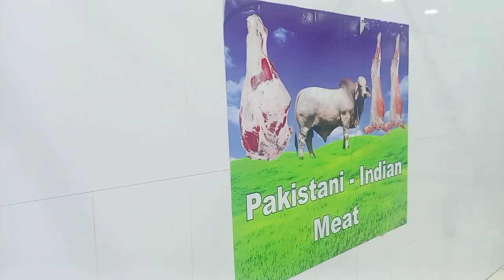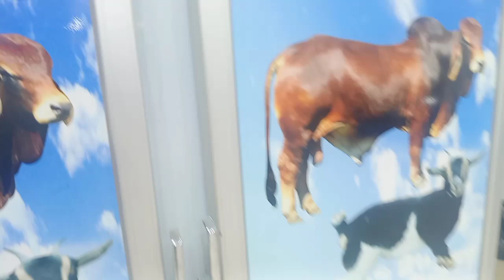fresh beef shop in saudi arabia dammam city hasan ahmed pakistani fresh beef arab info ghoshat shop